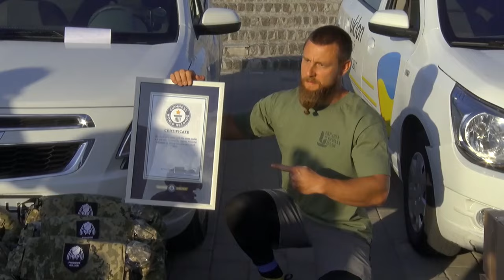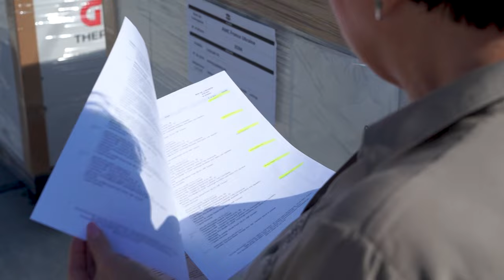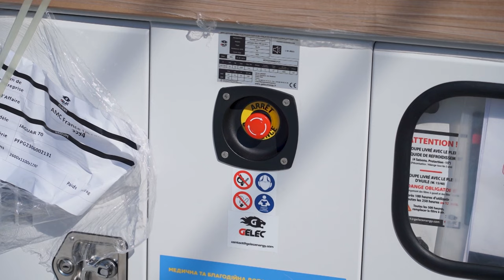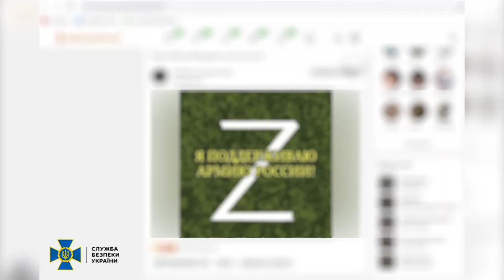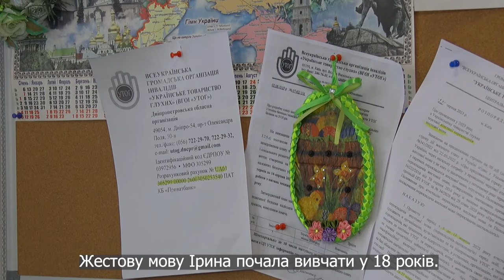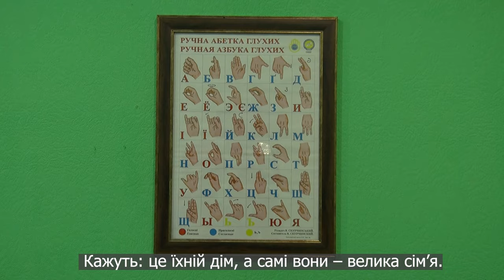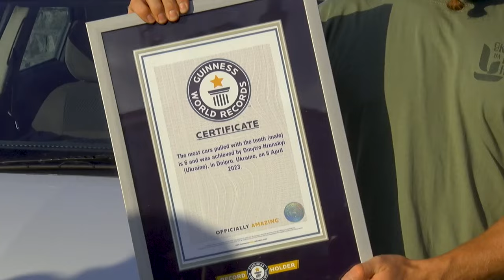🔴Новини OPEN NEWS від 22 вересня 2023 року 18.15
14 медичних та освітніх закладів Дніпропетровщини отримали потужні генератори

У Дніпрі вишукувалися черги з охочих здати кров для поранених

Жестовій мові понад 100 тисяч років